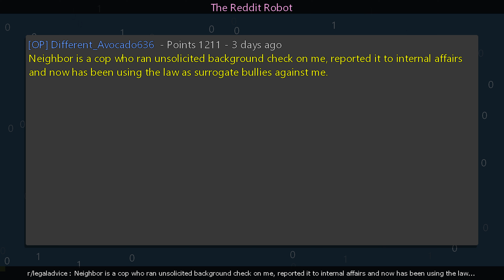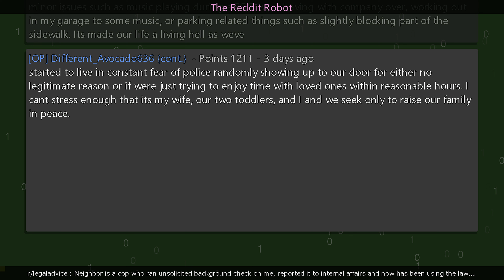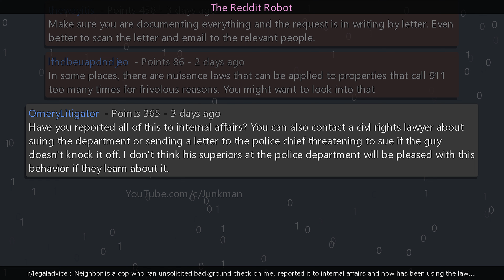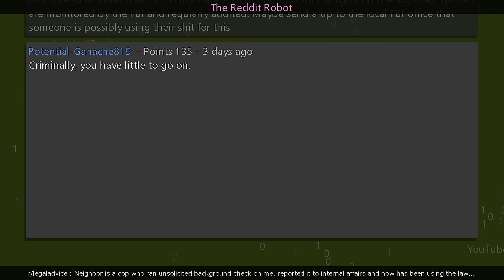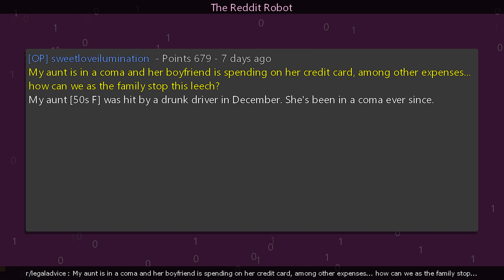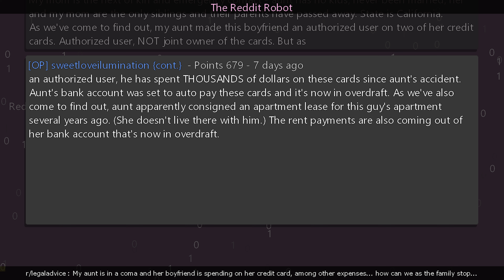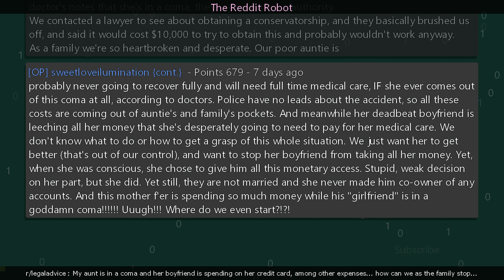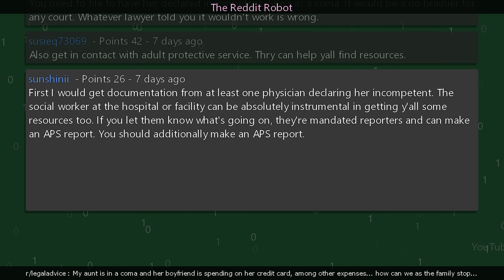r/legaladvice - Neighbor is a cop who ran unsolicited background check on me, reported it to...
Information
Creation Date: 1/28/2024 5:47:04 PM
Subreddit: r/legaladvice

Timestamps
00:00:00 Neighbor is a cop who ran unsolicited background check on me, reported it to internal affairs and now has been using the law as surrogate bullies against me.
00:06:01 My aunt is in a coma and her boyfriend is spending on her credit card, among other expenses... how can we as the family stop this leech?
00:11:58 Outro